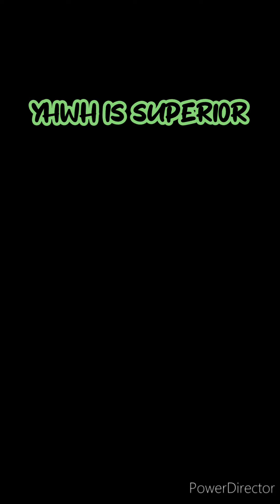YAHWEH ELEVATED. SONG